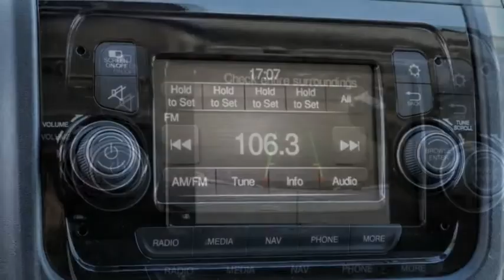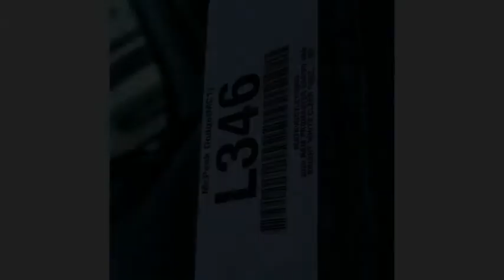2020 Ram ProMaster Cargo Van ORANGE COUNTY,VILLA PARK,GARDEN GROVE,ORANGE,FULLERTON L346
2020 Ram ProMaster Cargo Van 2500 High Roof 159 WB

1221 S. Auto Center Dr.

MCPEEK'S CDJR OF ANAHEIM PROUDLY SERVING ORANGE COUNTY, VILLA PARK, GARDEN GROVE, ORANGE, FULLERTON, AND SURROUNDING SOUTHERN CALIFORNIA LOCATIONS. THIS BRIGHT WHITE CLEARCOAT 2020 Ram PROMASTER CARGO VAN IS EQUIPPED WITH A 3.6 L, AUTOMATIC TRANSMISSION, AND RECEIVES AN ESTIMATED . OR VISIT US AT 1221 S. AUTO CENTER DR. ANAHEIM, CA 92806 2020 Ram PROMASTER CARGO VAN 2500 High Roof 159 WB Bright White Clearcoat 2020 Ram ProMaster 2500 High Roof FWD 6-Speed Automatic 3.6L V6 24V VVT INTERIOR & EXTERIOR PROFESSIONALLY DETAILED FOR DELIVERY.Recent Arrival! Price includes: $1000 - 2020 National Retail Consumer Cash 20CL1. Exp. 02/03/2020 Stock #: L346 | VIN: 3C6TRVDG7LE112093 | 2020 Ram ProMaster Cargo Van 2500 High Roof 159 WB TRACTION CONTROL McPeek's CDJR of Anaheim